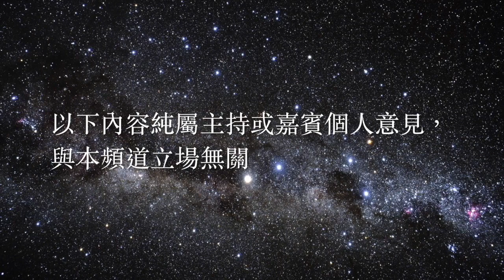知足前瞻 第6集 20170520 pt2/2 "皇馬西甲衝線駛唔駛影相? 歐霸決賽曼聯真係穩贏阿積士?"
MC: Teddy, Gary, Jo
協力：Billy,游生

球星台用心製作、砲製各式各樣足球、娛樂節目，請多多支持！